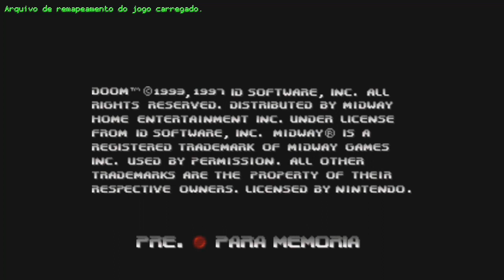Doom 64 snes mini configuração controle snes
galera nesse video de gameplay do doom 64 no snes classic mini eu tambem mosro como configurar o controle snes mini para ter uma boa jogabilidade no doom 64